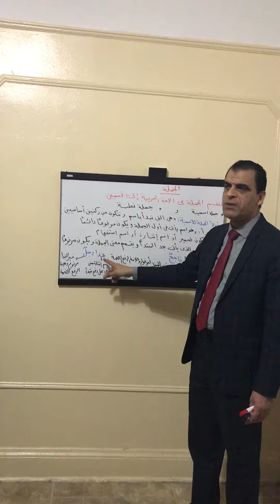انواع الجملة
الجملة الاسمية. المبتدأ والخبر